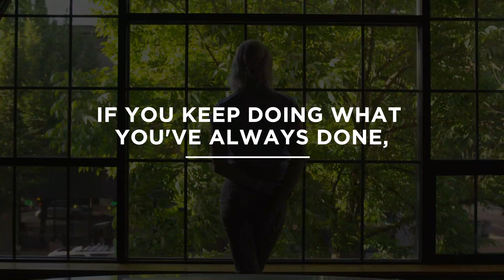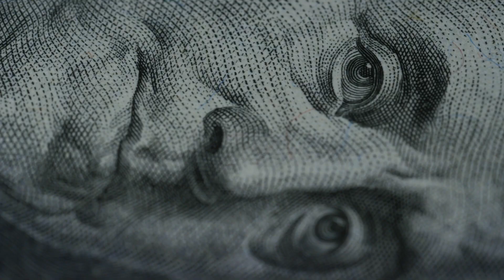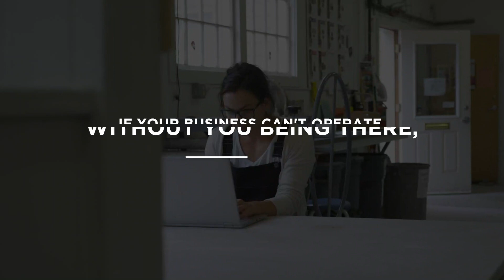The secret to successfully growing your business after struggling for years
Whether your goal is to improve your business or to work your way up the ladder, marketing plays a huge part in getting ahead.

Want to learn the most critical element in business that determines 80% of your success? Join T. Harv Eker's FREE web class, " 500 Million Dollar Secret".

If you've been in business 5 years or more and you just can't seem to get ahead, you need to reconsider your marketing strategy.

In this video, author of Secrets of the Millionaire Mind, T. Harv Eker, shares simple tips to help you learn how to master marketing and become more successful in business.

Reserve your spot now to join T. Harv Eker as he reveals his